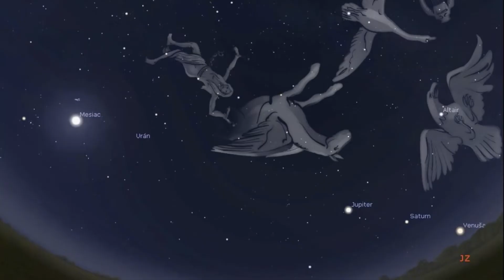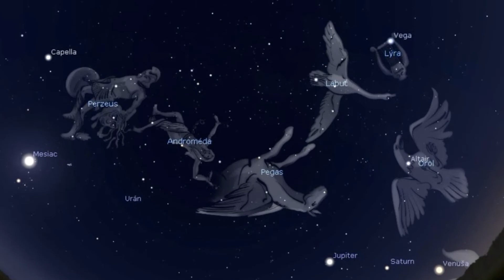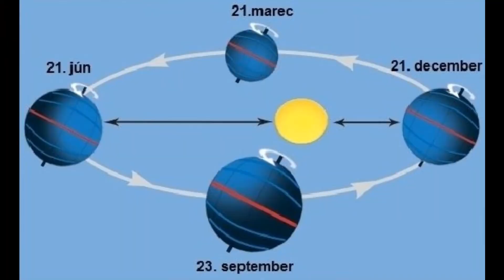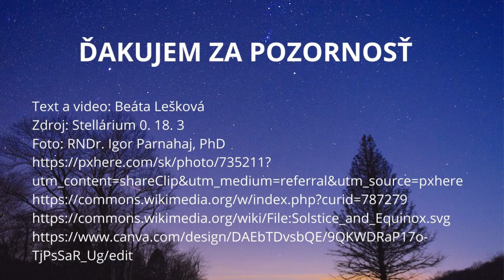Obloha v decembri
Čo môžete vidieť v týchto dňoch na večernej oblohe?
Text a video: Beáta Lešková